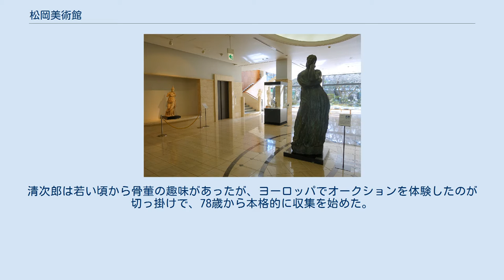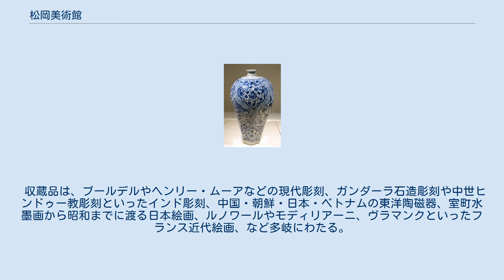松岡美術館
青花龍唐草文天球瓶 明時代（永楽期） 松岡美術館（まつおかびじゅつかん）は、東京都港区白金台に所在する、昭和50年（1975年）11月開設の私立の美術館。
 設備点検等のため、2019年6月2日から2021年10月4日までの予定で長期休館となる。
 当初は新橋の自社ビル内に開設したが、平成12年（2000年）4月、現在の創立者私邸跡地に新美術館を建設し、移転・再開した。
 創設者は松岡地所創立者の松岡清次郎（1894年 - 1989年）。
清次郎は若い頃から骨董の趣味があったが、ヨーロッパでオークションを体験したのが切っ掛けで、78歳から本格的に収集を始めた。
青花磁器の名品「青花双鳳草虫図八角瓶」（元代作）と、「青花龍唐草文天球瓶」（明・永楽期作）の入手が、清次郎に美術館創設を決心させたという。
 収蔵品は、ブールデルやヘンリー・ムーアなどの現代彫刻、ガンダーラ石造彫刻や中世ヒンドゥー教彫刻といったインド彫刻、中国・朝鮮・日本・ベトナムの東洋陶磁器、室町水墨画から昭和までに渡る日本絵画、ルノワールやモディリアーニ、ヴラマンクといったフランス近代絵画、など多岐にわたる。